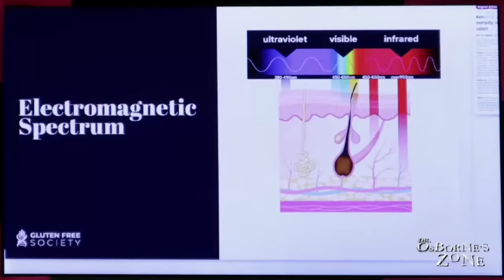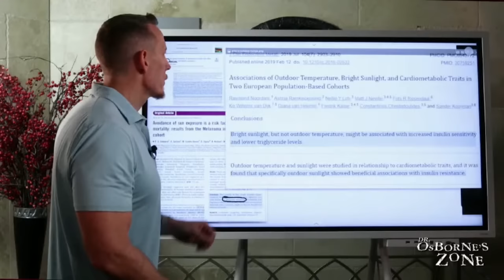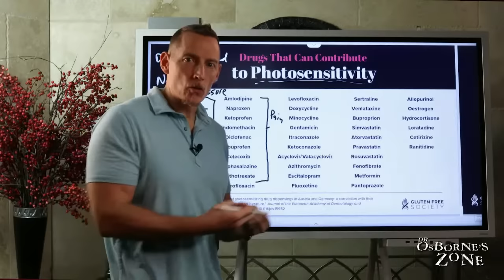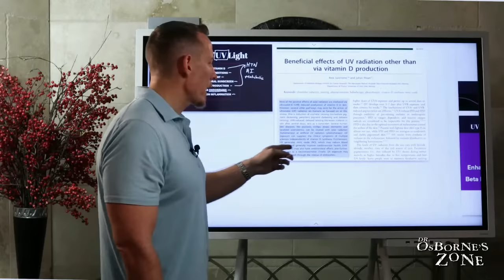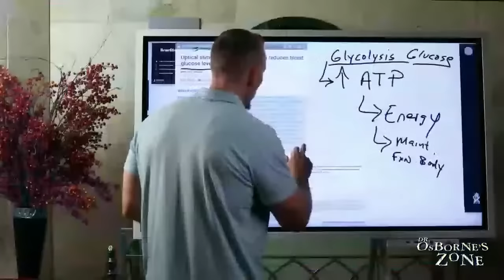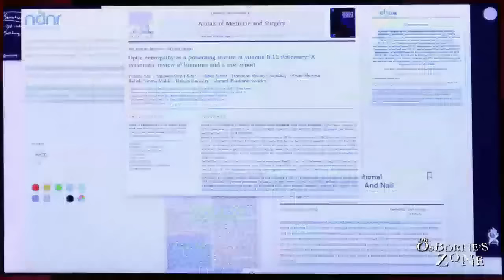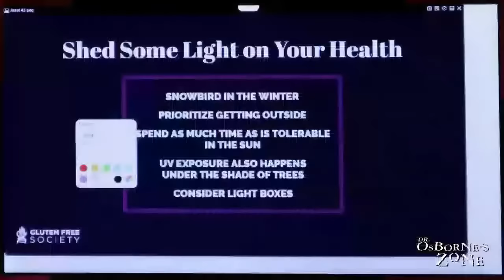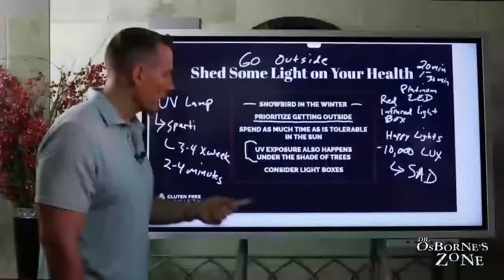Using Light As Medicine! - Dr. Osborne's Zone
Sunshine is a very powerful form of medicine that is available to everyone for free. It has many benefits for our bodies, such as producing vitamin D, improving mood, enhancing skin health, and reducing inflammation. Some diseases can even be treated with sunlight.

However, it's important to be cautious and not overexpose ourselves to the sun, especially if we are taking certain medications or have certain health conditions. It's also important to remember that sunlight can have different effects depending on where we live and the time of year. Overall, getting some sun exposure is good for us, but we should always use common sense and protect our skin from sunburn.

Join me LIVE on Tuesday night as I discuss the many benefits of sunlight!

Chapters:
00:00:00 - The Power of Sunshine in Medicine
00:06:04 - Sun Exposure and All-Cause Mortality
00:12:14 - Medications that Increase the Risk of Sunburn
00:18:20 - The Benefits of UV Light Exposure
00:24:21 - The Benefits of UV and Red Light Exposure
00:30:22 - Benefits of Red Light Therapy
00:36:25 - Nutrient Deficiencies and Photophobia
00:42:19 - Cutaneous Manifestations of Nutrient Deficiency
00:48:26 - The Importance of UV Lights and Red Light Boxes
00:53:52 - Final Thoughts